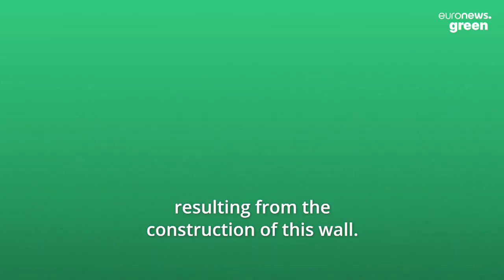‘Ecocide’: The US-Mexico border wall is blocking the movement of wild animals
Thousands of unique animal species found along the US-Mexico divide are threatened by the border wall.